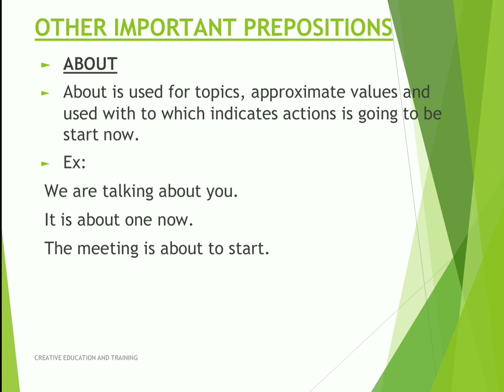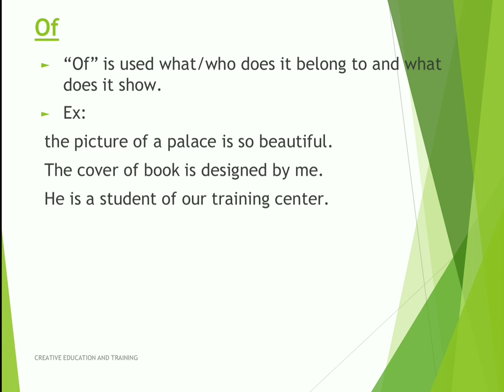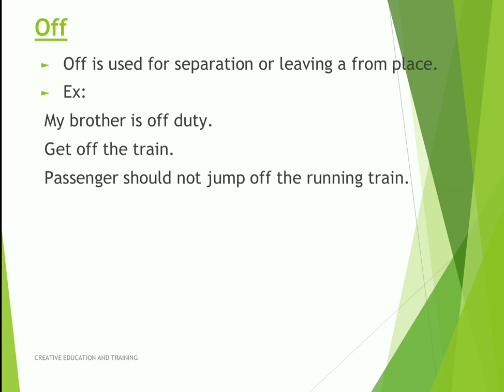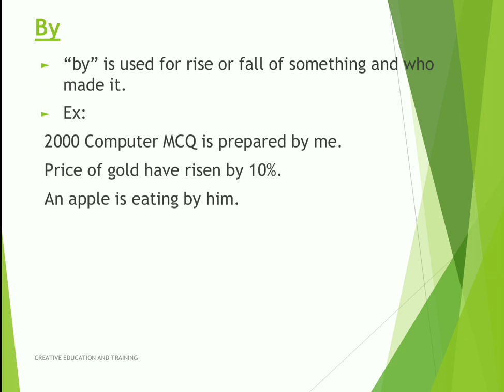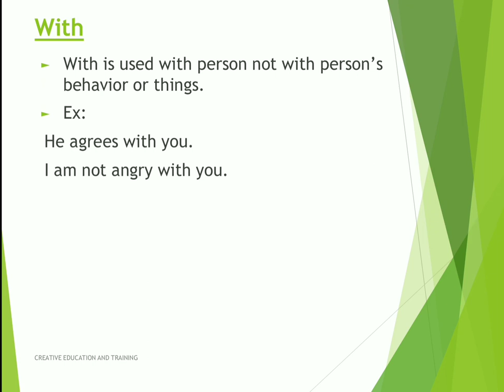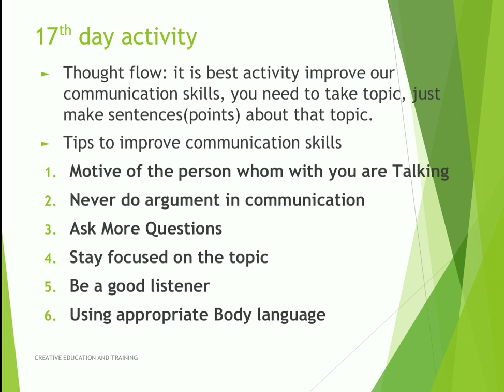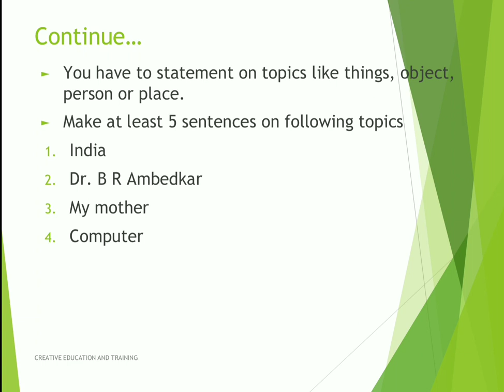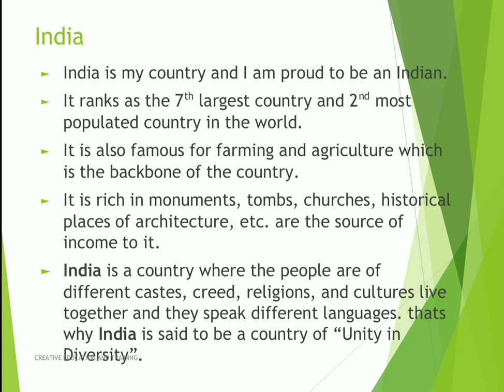English classes in kannada-17|English grammar in kannada| preposition part 3 in English grammar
English classes in kannada,English grammar in kannada, preposition part 3 in English grammar
Learn spoken English in just 60 days in Kannada
contents
- important other prepositions
- Activity - thought flow activity, make 5 sentence on 4 given topics.
For all Computer & Spoken English course